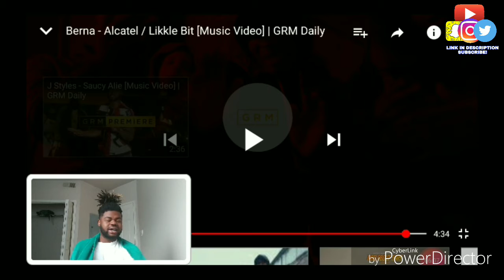Berna - Alcatel / Likkle Bit [Music Video] | GRM Daily - Reaction!!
l/UC4iC0P6PsdjNai4Yn9Ir7aA

🔘live.me:ogocean
Xbox 1: OG TRAPLORD9939 & TRAPDEE360